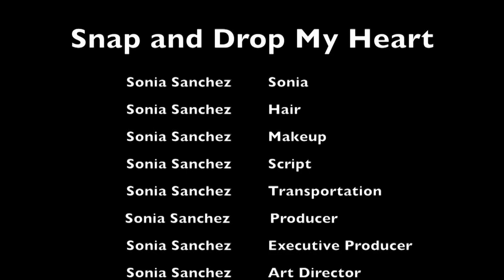FilMop Snap-n-Drop (Espanol)